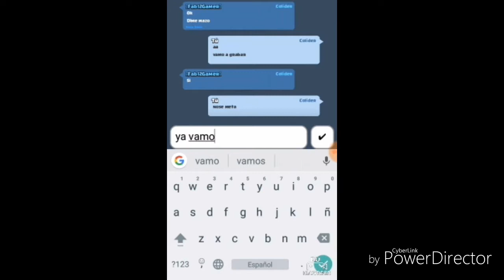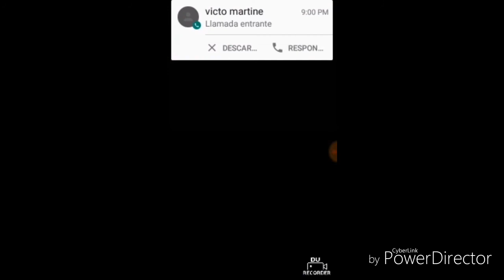Clonando la nueva carta legendaria "la bandida"!!!!! Con fab12gamers